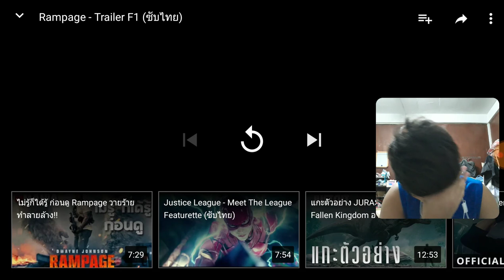รีแอคชั่น ตัวอย่างหนังเรื่อง Rampage Trailer 1